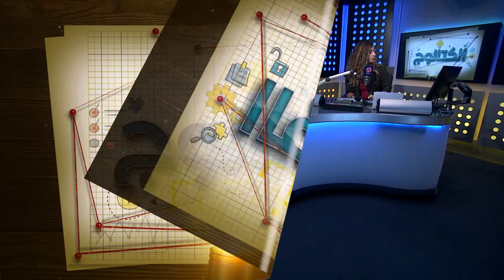الكتالوج | لقاء مع الدكتور إيهاب ماجد "استشاري الصحة النفسية والإرشاد الأسري والتربوي"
لقاء مع الدكتور إيهاب ماجد "استشاري الصحة النفسية والإرشاد الأسري والتربوي"
من برنامج الكتالوج مع سارة النجار